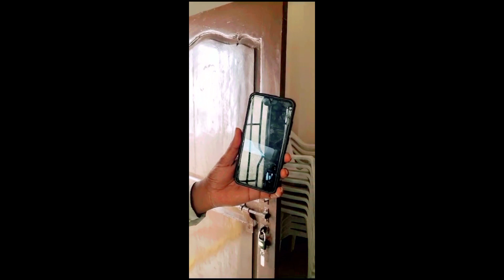బ్యాంక్ వారు కార్ లోన్ ఇద్దాం అనుకోని వెళ్లి కారును చూసి షాక్...😳😲🤪